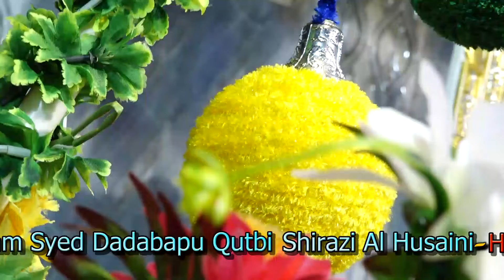Mohrram | Naat Tu Badhi Sakhi hain Fatema 2022 | ⚔️Dastan e Karbal | 🎙️Ghazi e Islami Syed Dadababu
Mohrram Takrir | 2022 | ⚔️Dastan e Karbal | 🎙️Ghazi e Islami Syed Dadababu Qutbi Shaheb

Mohrram Gondal Tajiya | 2021 |
Mohrram Tajiya | Dhamal | Akheda |  Chokari | Full Video. Start video

moharam gondal | 2021 | gondal tajiya  |
 ya hussain || mohram |

moharam gondal | 2021 | gondal tajiya  |  ya hussain || mohram |

HELLO , FAMILY WELCOM TO THE CHANNAL

MUFTI SALMAN AZHATI SAHEB TAKRIR 2022 URSH E MAA SHSAB MAA [GONDAL]